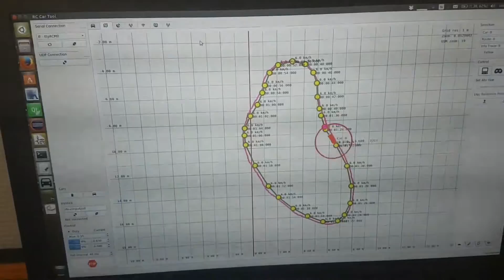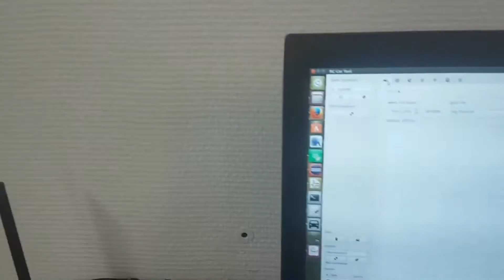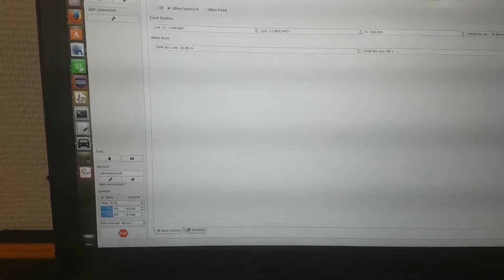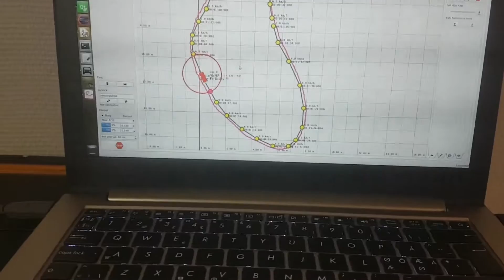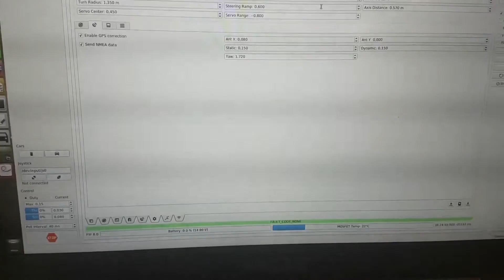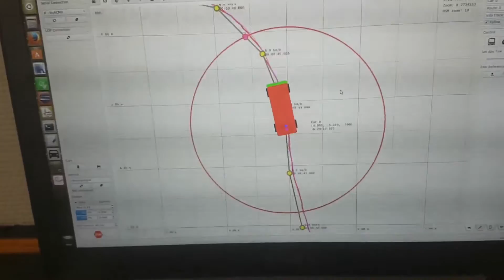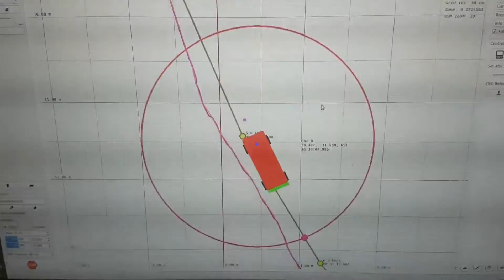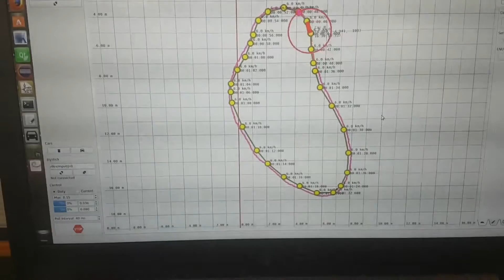Tero RC car with autopilot and RTK-GPS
This is a Freefly Tero RC car with a VESC6 and a PCB that I made running on autopilot in my backyard with RTK GPS. I have written all the software that runs on the car and the Qt visualiztion and configuration program on the computer. Parts of the code come from back when I was a student and build all kinds of robots.

The code for sensor fusion, odometry and autopilot runs on an STM32F4 on the car and the Qt program is used for visualization and configuration only.

Update:
The source code for everything and PCB designs are available on github:
Currently a lot of documentation for getting things running is missing, but if you feel like it give it a try. I don't have so much time to help out though.